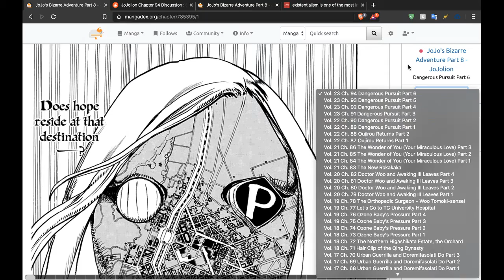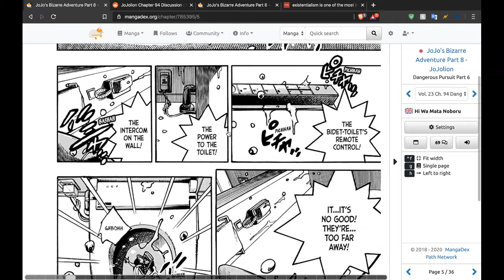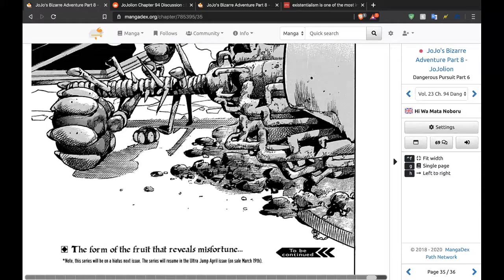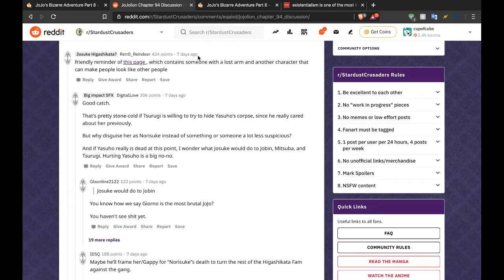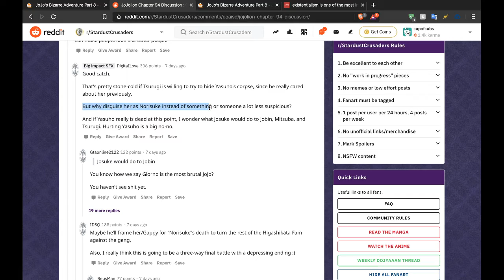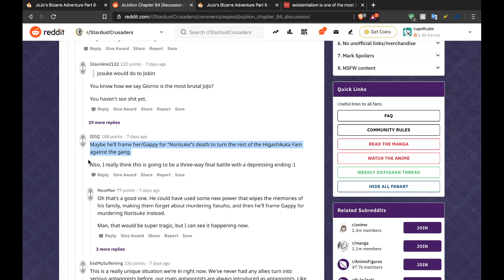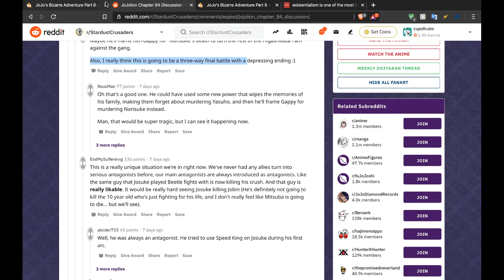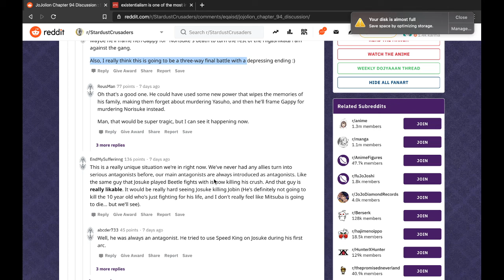[JoJolion] MITSUBA IS A TRAITOROUS BOPPER! | Chapter 94 Thoughts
Sorry for not cutting some of the boring parts of this video, I edited it but the shit got lost. I was originally going to leave it alone but I figured the raw footage would be better than nothing!